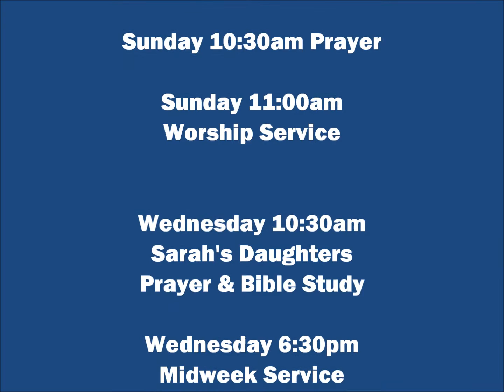To God Be The Glory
Sunday Worship (November 23, 2014)